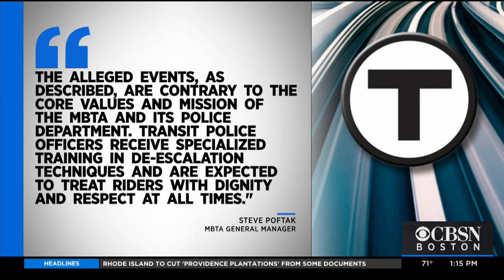Report: MBTA Police Officer Accused Of Using Excessive Force On Black Man Resigns